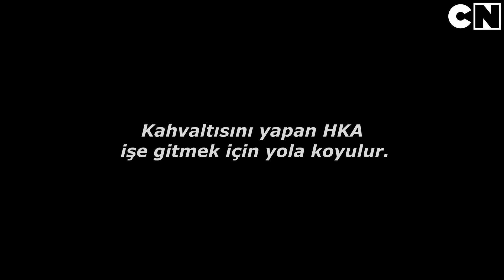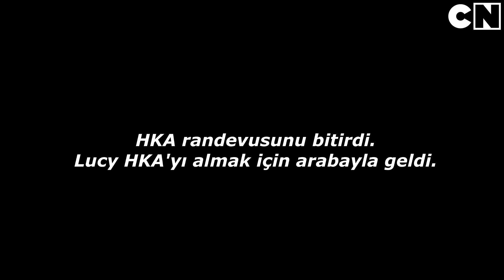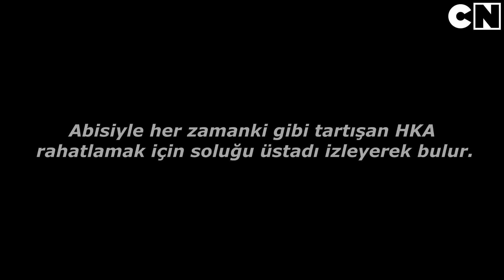THE TOXIC I 1080P HD